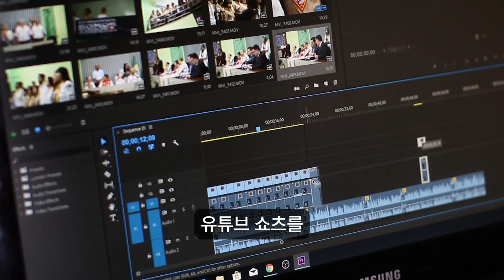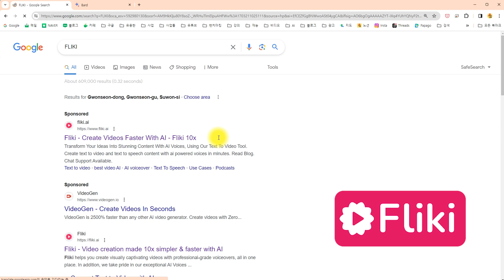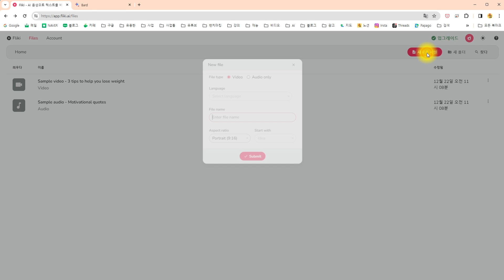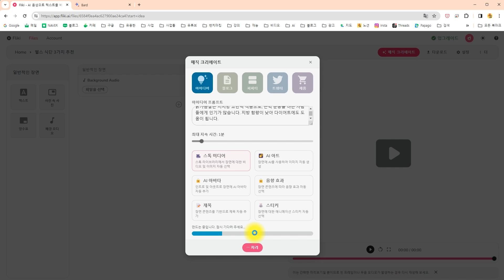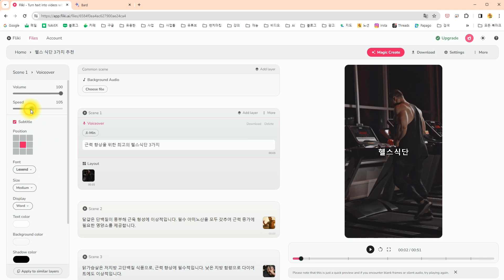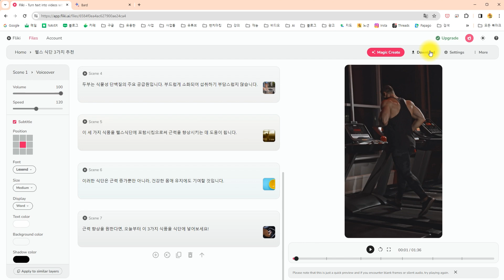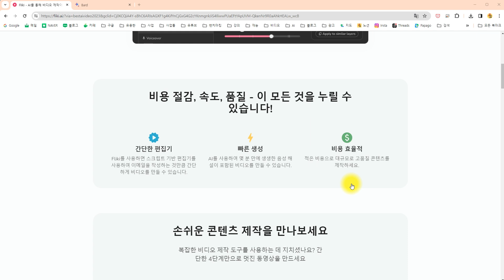얼굴 나오지 않고 유튜브쇼츠 영상 만드는 AI툴 중 최고봉, 해외에서 난리난 AI 편집 툴 (왕초보 가능, 무료 사용 가능)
얼굴 나오지 않고 유튜브쇼츠 영상 만드는 AI툴 중 최강, 해외에서 난리난 AI 편집 툴 FLIKI 사용법 (왕초보 가능, 무료 사용 가능)

유튜브 쇼츠를 AI를 활용해 빠르게 제작하실 수 있다면
 여러분은 2024년 유튜브로 엄청난 기회를 만들어 내실 수 있게 됩니다.

타임라인
00:00 유튜브쇼츠는 기회
01:00 FLIKI 기본 구성
01:35 FLIKI 비용
02:39 대본 만들기 (구글바드)
03:21 FLIKI 활용한 쇼츠 제
06:14 엔

채널에 가입하셔서 좀 더 상세 정보를 받아가세요!